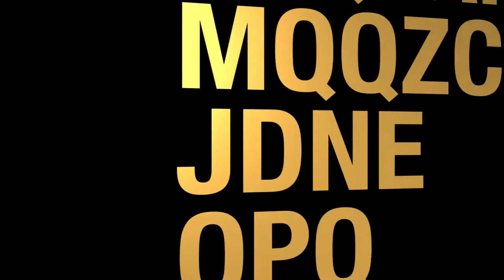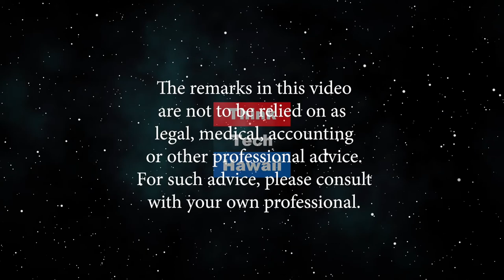A Conversation with 2019-2020 Miss Black Hawaii (Sister Power)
Miss Frances Wilson. Pageants that were created to uplift black women and not set that standard of beauty where you have to be skinny, have long hair, etc..  Some people choose to take their own path, disregarding what others think and pursue their dream with all their might. The host for this episode is Sharon Thomas Yarbrough.  The guest for this episode is Frances Wilson.